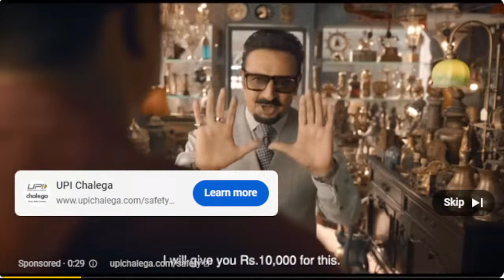BPL Live: Chattogram Challengers Vs Khulna Tigers | CCH vs KHT Live | Bangladesh Premier League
Match Details:
Bangladesh Premier League 2024
Match: Chattogram Challengers Vs Khulna Tigers, , 39th Match
Date: Tuesday, February 20, 2024
Venue: Zahur Ahmed Chowdhury Stadium, Chattogram Bangladesh

1. Chattogram vs Khulna Live Match
2. Chattogram vs Khulna Live Channel
3. Chattogram vs Khulna Live Streaming
4. Chattogram vs Khulna Live Telecast
5. Chattogram vs Khulna Live Stream
6. Chattogram Challengers vs Khulna Tigers Live Match
7. Chattogram Challengers vs Khulna Tigers Live Stream
8. Chattogram Challengers vs Khulna Tigers Live Commentary
9. Chattogram Challengers vs Khulna Tigers Live Channel
10. Chattogram Challengers vs Khulna Tigers Live Updates
11. CCH vs KHT Live Match
12. CCH vs KHT Live Streaming
13. CCH vs KHT Live Channel
14. CCH vs KHT Live Stream
15. CCH vs KHT Live Updates
16. Bangladesh Premier League Live
17. Bangladesh Premier League 2024 Live
18. Bangladesh Premier League Today Match
19. Bangladesh Premier League Match Streaming
20. Bangladesh Premier League Match Today
21. BPL 2024 Live Stream &amp; Commentary
22. BPL 2024 Live Match Today
23. BPL 2024 Live Channel
24. BPL 2024 Live Streaming
25. BPL 2024 Live